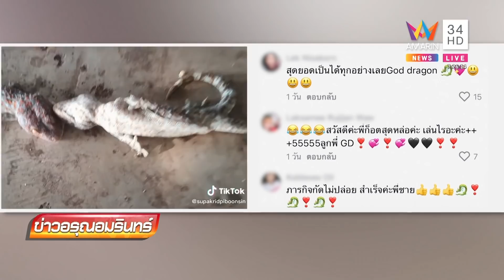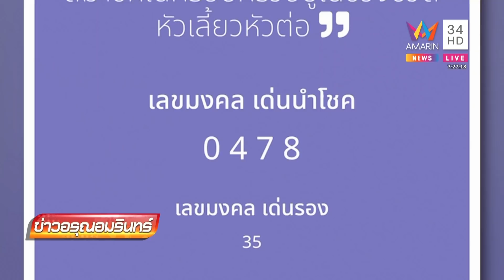ศึกนี้ต้องแยก! ก็อต ดราก้อน ทนดูไม่ได้ ต้องหย่าศึกตุ๊กแกตีกัน